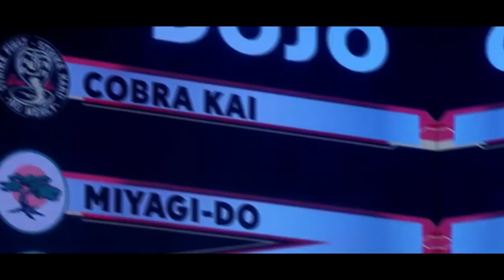Cobra Kai Temporada 5 TEASER TRAILER🔥| ¿Dónde Verlo? 👊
Así que toma asiento, y prepárate para conocer ciertos aspectos, importantes y necesarios Cobra Kai Temporada 5 TEASER TRAILER🔥| ¿Dónde Verlo? 👊  y  Cobra Kai Teorías que acontecen en la Cuarta y quinta temporada!